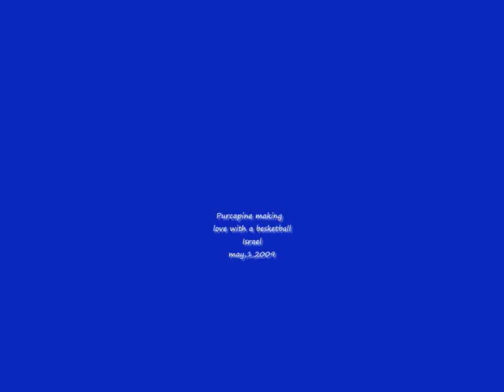Porcupine makes love to a Basketball !!!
A porcupine filmed when making love to a basketball must see!!
he does it every night!
a purcapine gotta do what a purcapine gotta do.

song: je ta'ime .non plus. -Brigitte Bardot